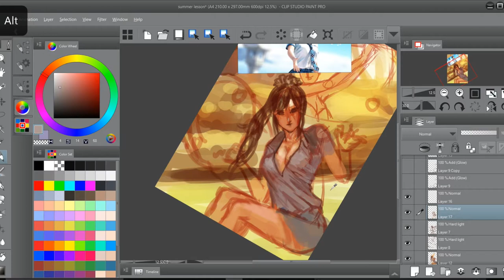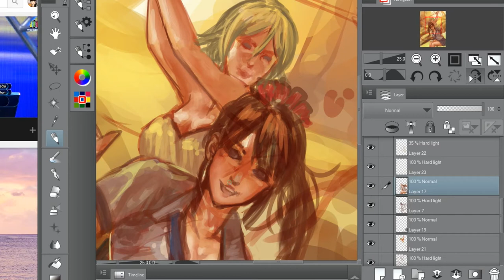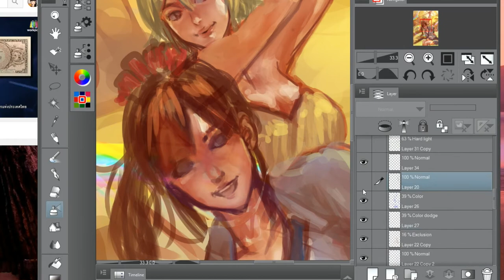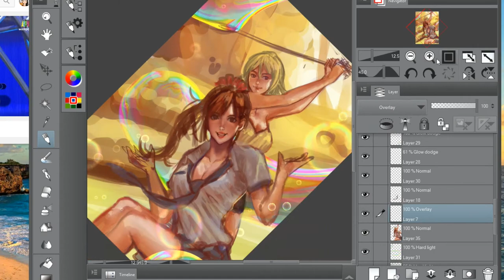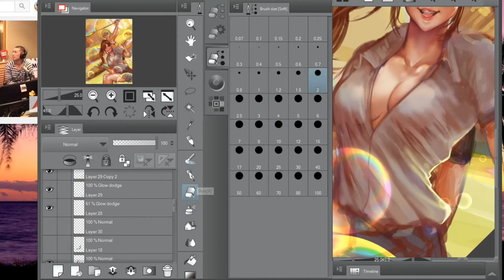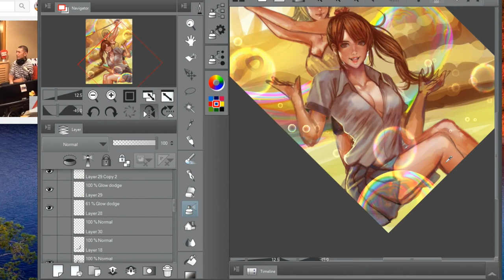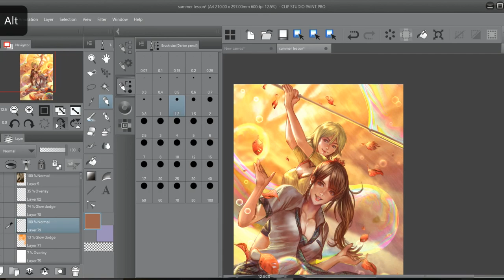Speed Painting - Summer Lesson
Time elapse

Credit Song: Vexento - We are one